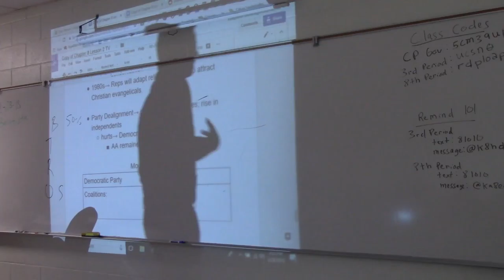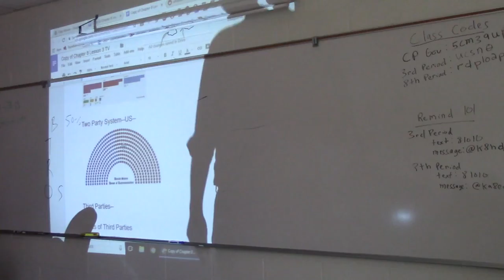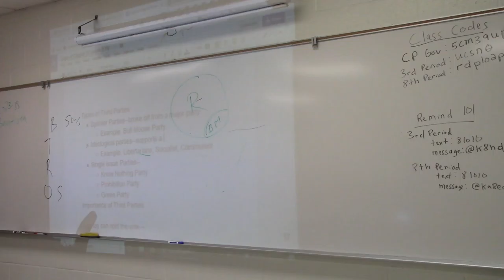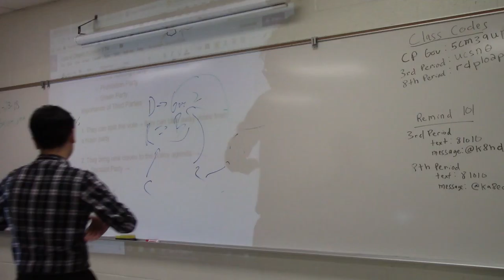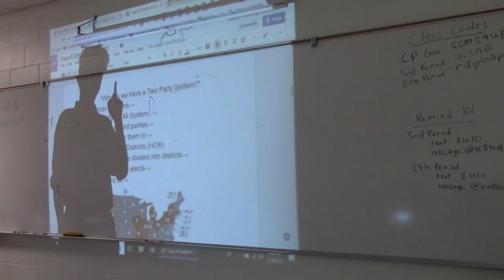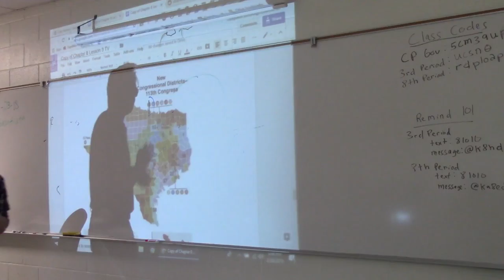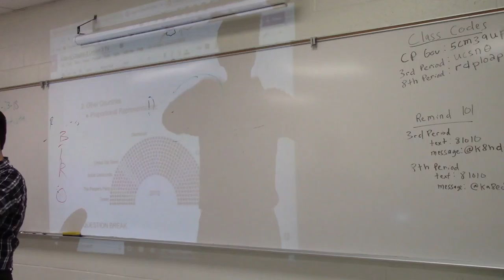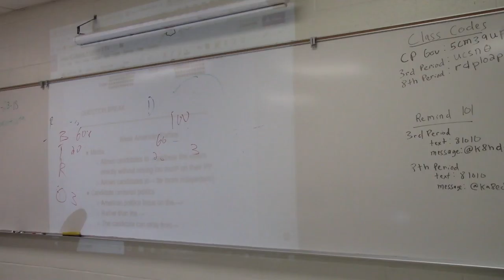Video Lecture 2-28-18 (8th) Part 1